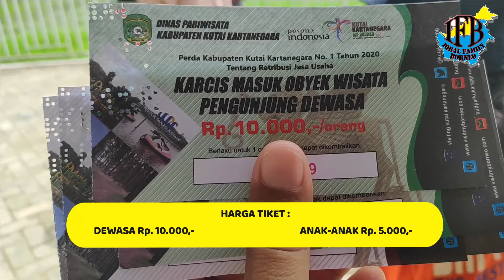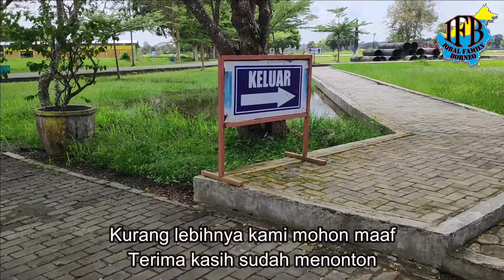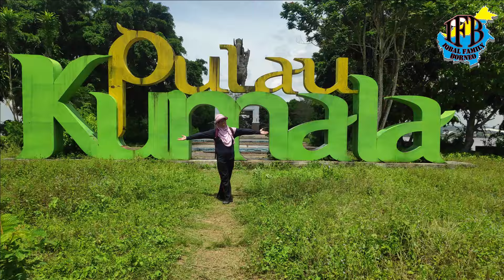Siapkah Pulau Kumala menyambut IKN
Pulau Kumala identik dengan ikon kebanggan Kota Raja yang berada di tengah kota. Kini wacana IKN semakin menggaung, akankah tempat yang pernah ramai pengunjung dan menghasilkan Pendapatan Daerah senilai ratusan juta  dalam sehari ini kembali jaya, cek saja kondisinya di sini.

Selamat datang! channel ini berisi perjalanan dan acara. Di dalamnya ada nilai edukasi, inspirasi dan hiburan. Semoga bermanfaat untuk banyak orang. Semuanya kami sajikan untuk anda!